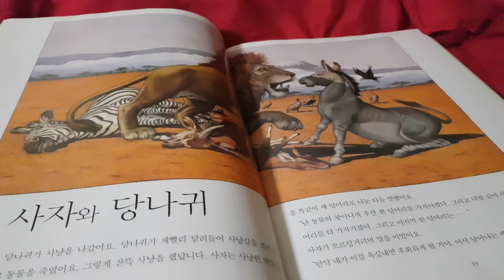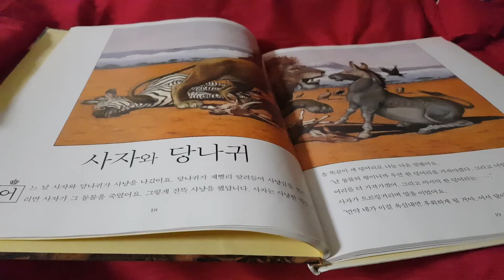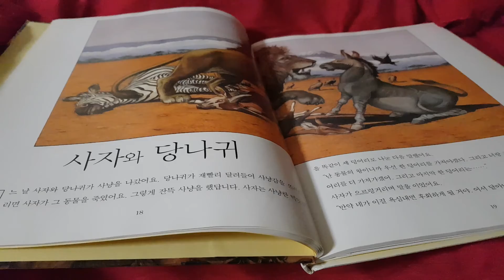그림책이야기 이솝이야기 (사자와 당나귀) 이솝 지음 찰스 산토레 그림 김수희 옮김 어린이 작가정신